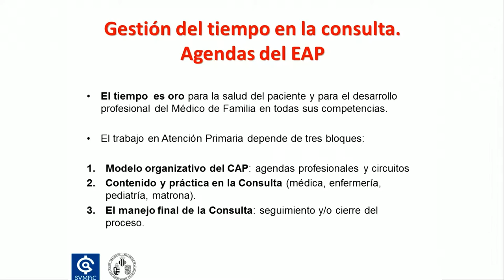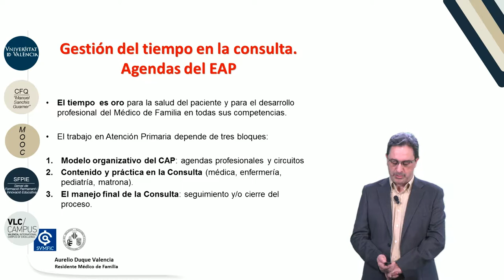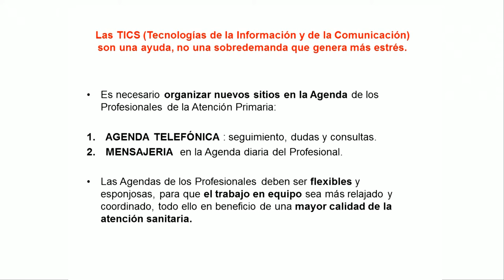9.2. Gestión del tiempo en la consulta. Agendas del EAP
Vídeo correspondiente a la 2ª lección del Módulo 9: "Gestión y organización de la atención primaria” del MOOC de "Medicina familiar y atención primaria".